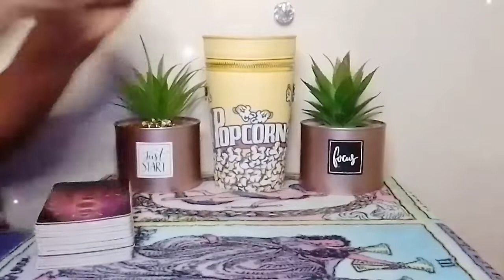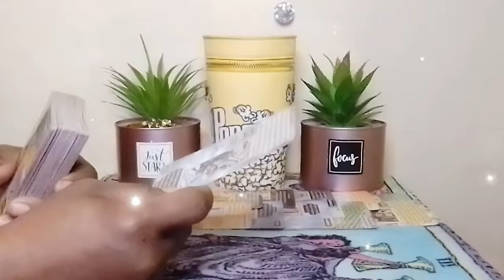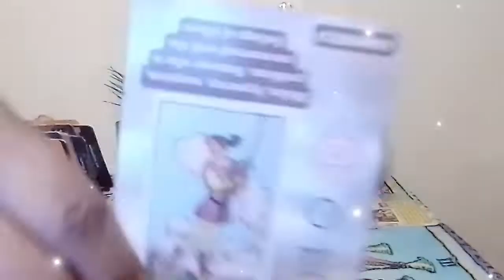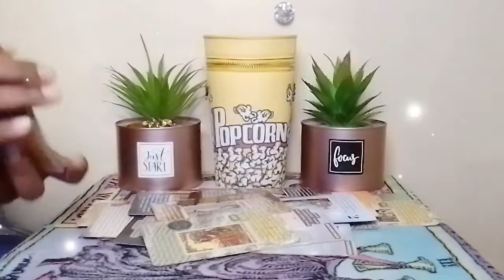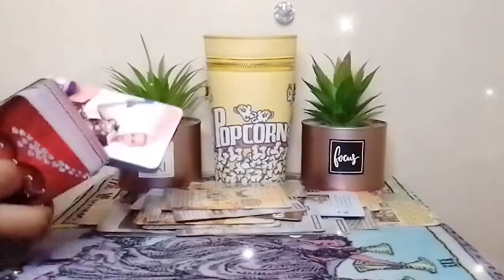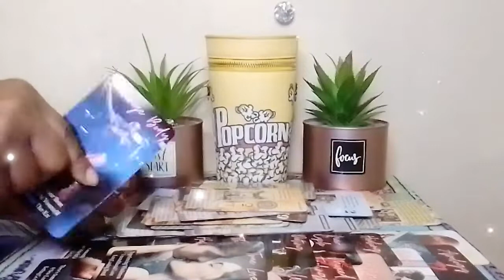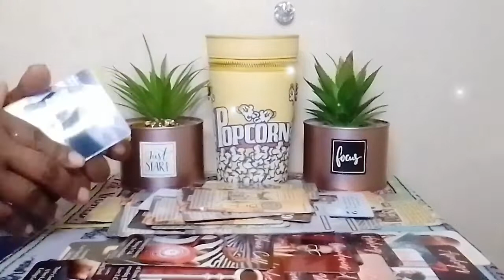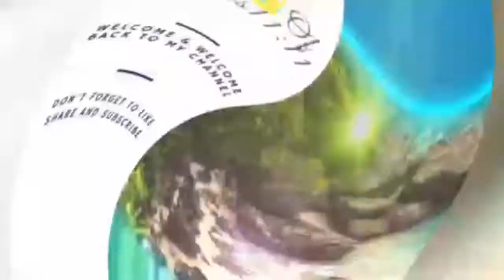Gemini♊Your Person Has Sum Serious Mental Health Issues, Fights Over💰This Some Jerry Springer Sh*t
🙏Thank you for the support 🙏 👇Book a personal reading👇 👉Email: hey everyone👏 hope your enjoying this wonderful day, please if you haven't already take a moment of your time to like share and subscribe, turn your Post notifications on (ALL) so you'll never miss a reading, Take care of yourself, love you guys 💕 $50 on all personal readings special are back for February, without extended, no refunds , payments are upfront to my Cashapp💕 All personal readings are $55 All personal readings with extended is $60 Quickie Readings are $44 one question (yes or no) are $11.11 (serious inquiries only) 👍🏾 Of Wands1111 👉Feel free to send Donations via // Cashapp 👉 👉Receive video delivery 24-48 Hrs 👉disclaimer:// these readings are subjected to (divine timing) not my timing/ you will be guided to these messages when your meant to see it👍🏾 👉if you would like to donate to my channel or tip me my Cashapp info is 👆 donations will be received with love and gratitude, energy will be channeled as well😁thank you guys❤️ keep an open mind that the messages may or may not resonate with all of you 👍🏾 check out other placements in ur chart❤️ Legal disclaimer: I would never send you a request on Instagram Facebook Twitter or any social media platform asking if you want a personal reading or asking you for your cash app or PayPal if someone asks you for the information that is not me report them and block them thank you so very much I love y'all 🙏Welcome to my channel. I am a super Empath/professional psychic Tarot Reader, Healer, I provide & have provided Spiritual Counseling I am a Very powerful Version of the high priestess The sun is my ruling planet I have high vibrational energy & am able to channel different types of energy, I do collective readings general & personal readings for all zodiac signs, I am tapped into the Divine sprit, I have clairvoyance (vision) clairsenitence (Feeling) clairaudience (hearing)  Clairalience (Smells) As well as ESP, I've been reading tarot for quite sometime and ready, willing & able to to share my gifts with you and share all the info you need according to your Tarot Reading. I am hear to help you find the clarity & get the closure you need in your life, love, career, money, family, whatever, you need your spirit guides to assist you, I am able to tap into the spritual realm. I'm am very spritual but I don't do readings for the dead, 👻🤔🙅I don't play with Ouija boards, other than that thank you so much for joining me on my journey and allowing me to help you with yours.